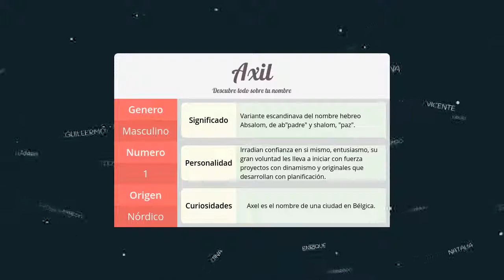Significado de Axil, nombre Nórdico para tu bebe niño o niña (origen y personalidad)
Descubre el significado del nombre (Nórdico) Axil y el origen de su procedencia. En la fuente original podras descubrir la personalidad y algunos datos curiosos del nombre para tu bebe.